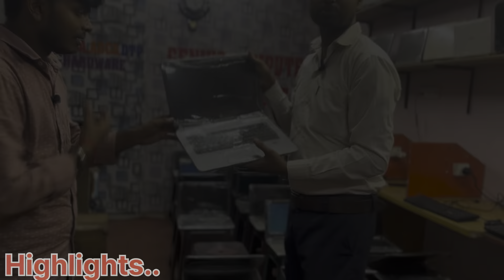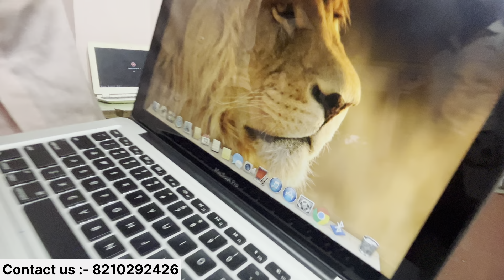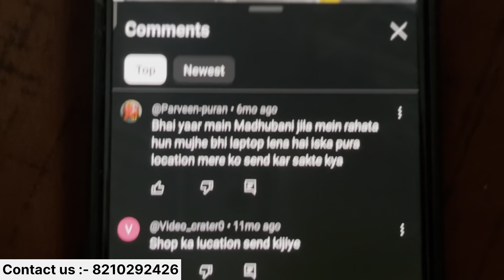लैपटॉप 4,999₹/- स्वतंत्रता दिवस पर। Second hand laptops in madhubani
👉Shop Name :- Genius Computer Institute

👉Address :- Genius computer institute
Main chowk kaluahi madhubani

old laptop
used laptop
सेकंड हैंड लैपटॉप
पूरानी लैपटॉप की वीडियो
लैपटॉप सेकंड हैंड
laptop sell
old laptop showroom
laptop  refurbished
refurbished laptop
second hand gaming laptop
second hand study laptop
second hand cyber cafe laptop
best laptop
top5 laptop
cheap and best laptop
vikash family vlogs
vikash vlog
vikash vlogs
Madhubani youtuber
Madhubani vlogger
Madhubani vlog
Madhubani vlog video
Madhubani second hand laptop
darbhanga second hand laptop
Purnia second hand laptop
second hand laptop in Purnia
second hand laptop in samastipur
samastipur second hand laptop
second hand laptop in jharkhand
second hand laptop in bihar
old laptop
second hand laptop in nepal
second hand laptop in sitamarhi
sitamarhi second hand laptop
second hand laptop sell near by
genius computer Madhubani